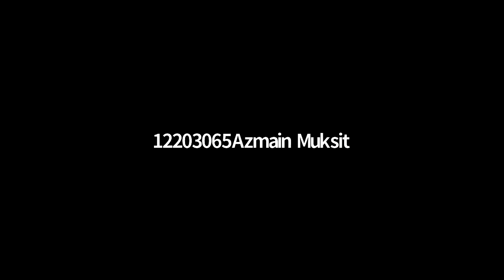2. Integration(যোগজীকরণ)-Part-2 || HSC || Maths-1st-Paper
Time Codes:
00:00 Intro
02:48 Concept of Substitution Method
12:00 Some Integration Formulae
16:21 Important Rule
22:45 Technique-01
27:09 Technique-02
32:00 Technique-03
41:42 Technique-04
47:08 Technique-05
52:43 Technique-06